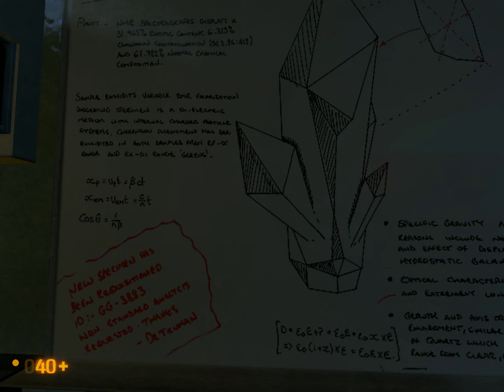Let's Play: Black Mesa pt3: Anomalous Materials, Unforseen Consequences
Everything goes to heck!